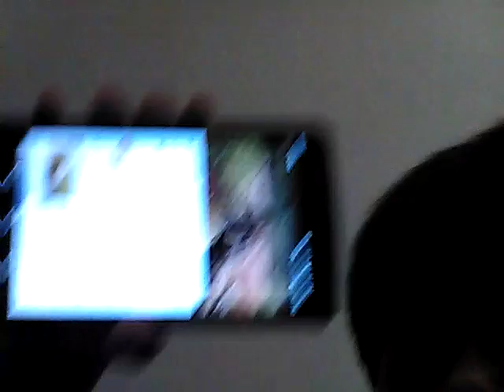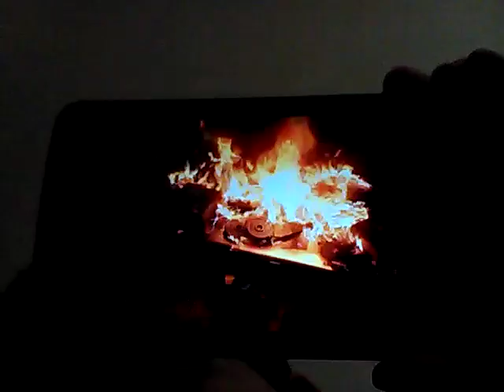React to how to tame a wild animal